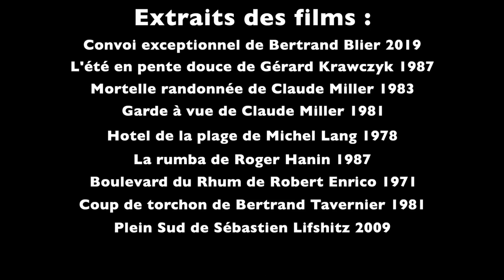Hommage à Guy Marchand.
Monsieur, j'ai mis en ligne cette vidéo de votre vivant pour rendre hommage à votre talent et votre carrière. Aujourd'hui vous laissez un vide dans le paysage du cinéma français qu'ont laissé tous les grands déjà partis. Comme eux,  vous ne serez pas remplacé.
Merci Mr Guy Marchand.

Guy Marchand sait tout faire. Danser, chanter, jouer, écrire .Il peut être grave, et désopilant dans la minute qui suit.
Guy Marchand est d'une génération d'acteurs qui appartient à l'histoire du cinéma français. Il a donné la réplique aux "monstres sacrés", tels qu'on les appelait auparavant. Il en fait partie.
Guy Marchand est celui qui giffle Michel Serrault et qui embrasse Brigitte Bardot sur la bouche.
Guy Marchand est le dernier des mohicans, une race d'acteur qui se raréfie...

Son talent, immense, n'a d'égal que sa discrétion et son humilité.
Voici un court résumé de sa (longue) carrière grâce à une compilation d'extraits des films dans lesquels il excelle. Le choix est subjectif.

Cette chaine n'est pas monétisée, même si Youtube insère une pub en préambule... le référencement est naturel, je ne fais moi-même aucune démarche payante pour mettre en avant une vidéo. Seule la passion m'anime, aussi les "likes" sont ma seule satisfaction. Alors si vous aimez, likez !!!